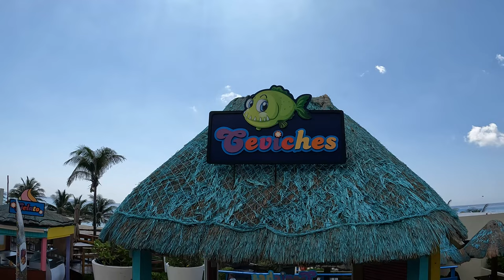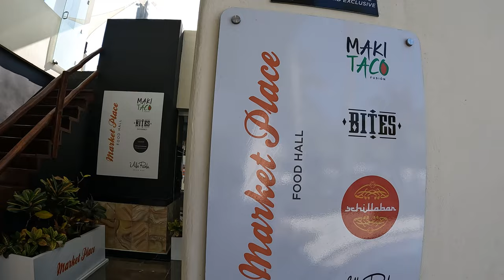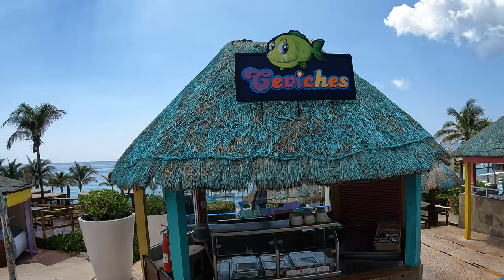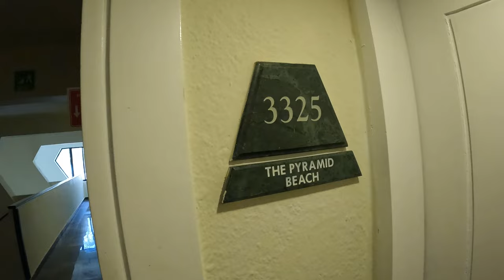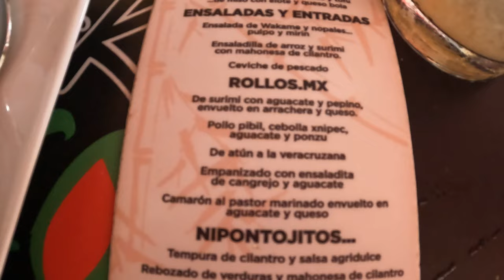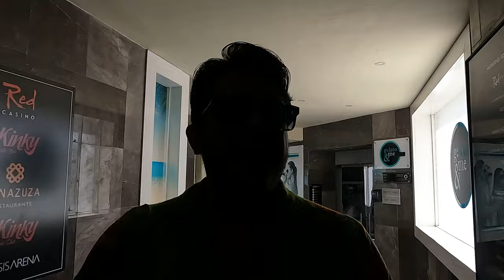Grand Oasis Cancún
Una extensa oferta de entretenimiento y espectáculos, comodidad total, amplios espacios y mar azul turquesa, son las características de este resort todo incluido, ubicado en una de las playas más hermosas de Cancún.
Grand Oasis Cancún ofrece experiencias de día y noche, actividades para todos los gustos y gran variedad de gastronomía internacional para toda la familia
Además, sus amplias instalaciones cuentan con áreas exclusivas para adultos, ideales para disfrutar unas vacaciones en pareja o entre amigos.
En el confort de sus habitaciones nuestros huéspedes encuentran el mejor descanso, además de una bella decoración que se engrandece con increíbles vistas al mar o al atardecer.

Viaja seguro viaja con MARAMBA TRAVEL
Para información o reservas:🖥️ Inbox📱whattsapp 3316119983☎️ Llámanos 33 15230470

Intro 00:00
Info General 01:43
Buffete 2:51
Ceviches & Demas 05:25
Cafeteria 06:16
Kids Club 07:34
La Placita 10:32
Habitación 11:17
Maki Taco 14:52
OasisBeachClub 16:35
Mirador 17:37
Albercas 20:06
White Box 21:02
Playa & Drone 23:36
Actividades Nocturnas 25:39
Extras 29:11
Final 31:37